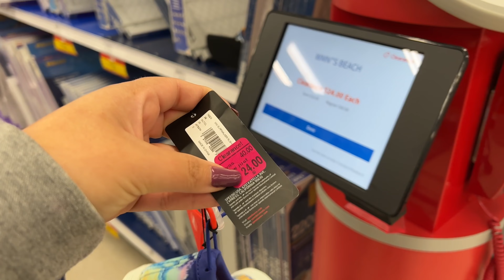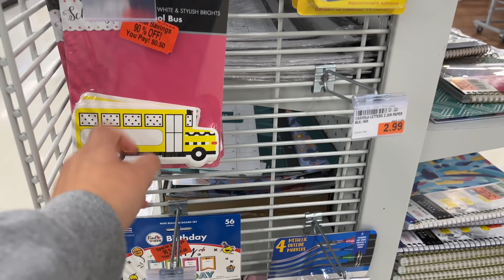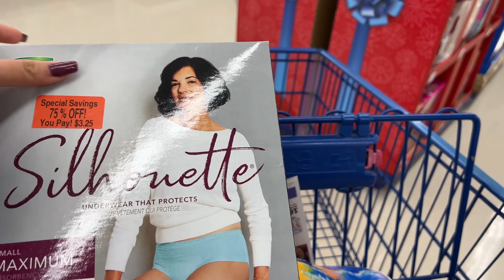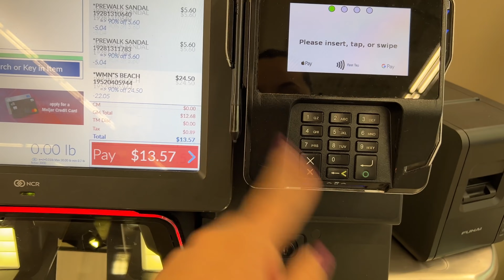🚨Cuponeras *ARRANQUENSE* Que Nos Vamos Por El 90% En *ZAPATOS* 🏃🏻‍♀️💨 10/18/21🚨